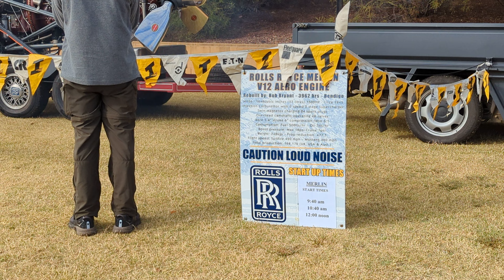car show in Guildford Victoria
My First Time to Visit and See Different Models of Cars in Guildford Victoria Australia,
and also to witness the powerful Old V12 Rolls Royce Engine that make a Loud disturbing Noise at all haha.